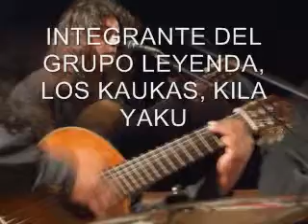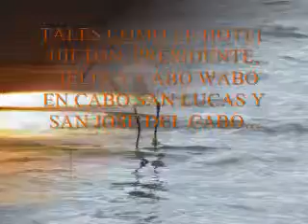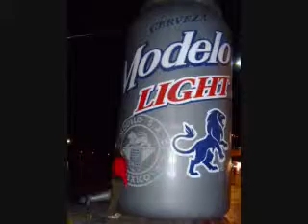REPRESENTACIÒN ARTÌSTICA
Dossier de Antonio Nocedal para la materia de Representación y promoción artística de la  U de G virtual Licenciatura en Gestoría Cultural